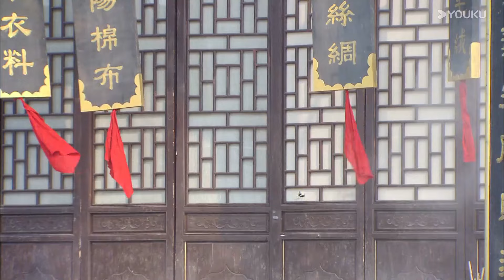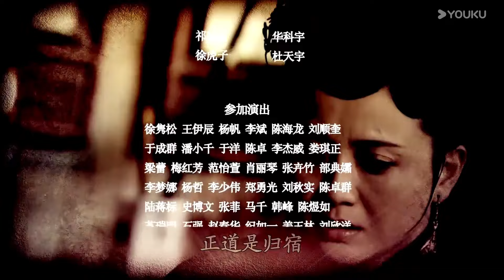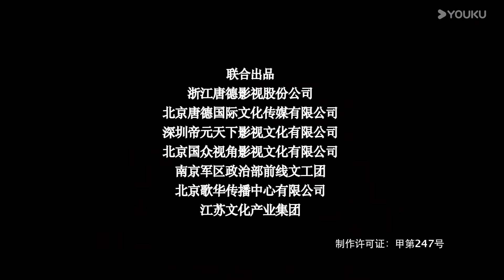【FULL】江湖正道 EP04 | 并肩作战，热血信仰永不磨灭 | 黄志忠/柯蓝/倪大红 | 战争剧情片 | 优酷华语剧场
【江湖正道】抗战爆发，日本人侵驻定州城。国难当头，天龙山“十三太保”票儿揭竿而起，率领众弟兄英勇抗日。凤鸣山女当家肖桂英胆大泼辣，跟日本人有着血海深仇，与票儿并肩作战。共产党人在票儿身边为其出谋划策，用红色的思想影响和熏陶着票儿，引领着票儿走上正道！在天龙山失守后，票儿终于率领众弟兄投奔了共产党领导的军队。抗战胜利后，汉奸聂双会等沦为国民党的穷寇恶匪，这些人在定州暗地展开破坏活动，威胁着新生政权。此时的票儿已经成为解放区的公安局副局长，他劝降了肖桂英，这对冤家一样的恋人终于在思想上真正的走到了一起。票儿在肖桂英的协同下一起抓敌特，斗顽匪，最后为新中国的建立献出了自己的宝贵生命。
★主演：黄志忠/柯蓝/倪大红/杨舒/陶慧敏/王劲松/杨山/涂凌/王长林/张慧 申军谊/杜源/斯琴高娃
★集数：40集

00:00 The International Website youku.tv is now available!
02:00 Download YOUKU International APP to get early access to the full show